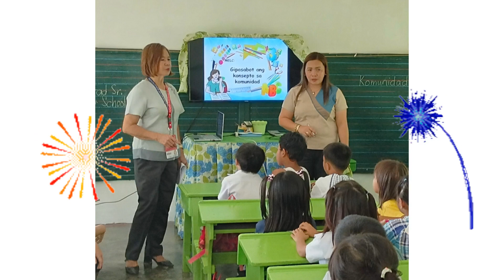Special Tribute to our CID Family - the honoree ma'am Luzminda L. Dulay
Special Tribute video presentation to  one of our CID Family - the honoree  ma'am Luzminda L. Dulay with the special participation and surprise messages of her loved ones. Thank you so much po. :-)